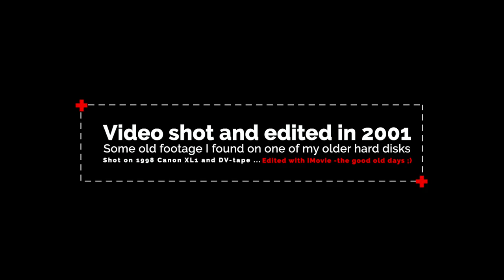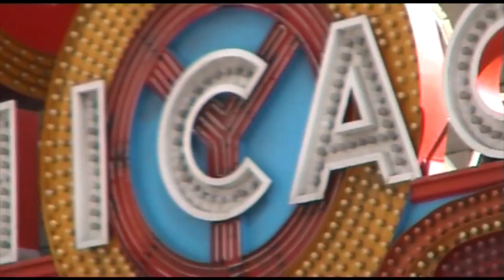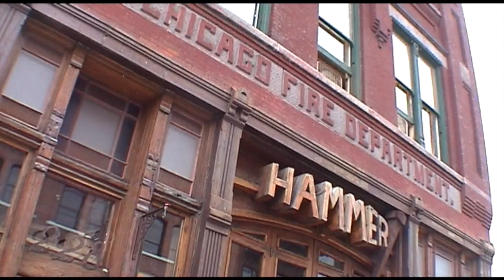20 years old video: Chicago 2001 / Canon XL1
✅ My Amazon-Shop

Found some old footage. Shot and edited in 2001 (!). Funny to watch this old stuff.

Shot on good old Canon XL1 - one of the first video cameras with exchangeable lenses. And everything was recorded in PAL-format on mini DV-tapes. They hat to be imported in order to be edited ... Lots of cables and even more patience was necessary to import everything - so many tapes ;)

In 2001 I edited in iMovie on an 2000 iMac tangerine ;) Good (?) old times ;)

✅ ARTLIST - Music and sound for your videos ✅ Use Telebuddy to improve your YouTube-channel